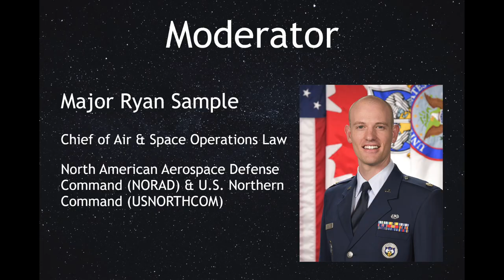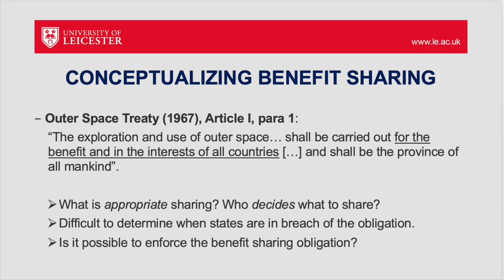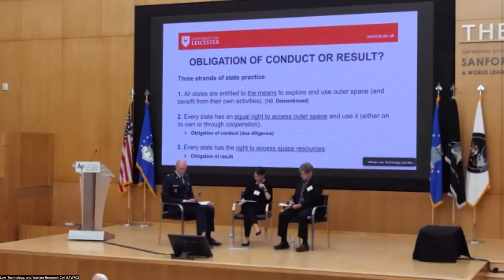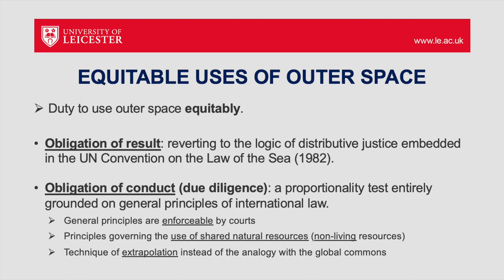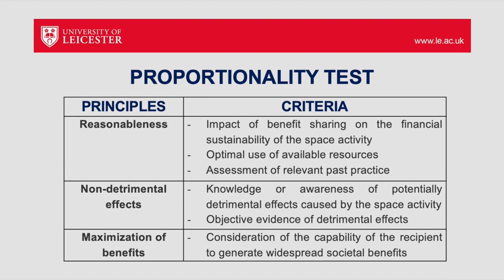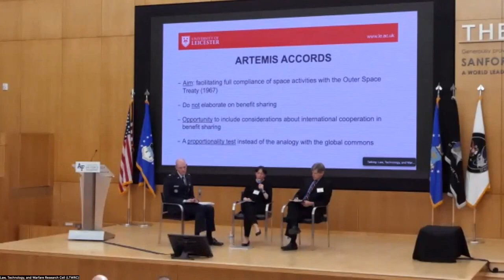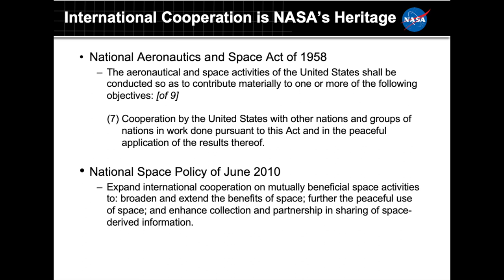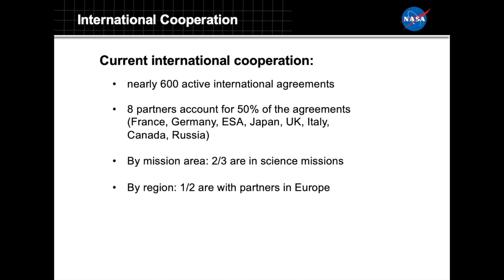USSPACECOM Legal Conference 2023 - International Space Cooperation Panel (Blount, Deplano, Mirmina)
"International Space Cooperation - Artemis, Civil-Space, and State Partnerships" - The first multi-expert panel of the USSPACECOM Legal Conference 2023 addressed the topic of international space cooperation, specifically in the context of civil space activities and broader international law. Moderated by Major Ryan Sample, the Chief of Air & Space Operations Law at North American Aerospace Defense Command (NORAD) and U.S. Northern Command (USNORTHCOM), this panel was comprised of the following experts:

- Dr. PJ Blount, Lecturer, Cardiff University School of Law & Politics
- Dr. Rossana Deplano, Associate Professor of Law, University of Leicester Law School
- Professor Steve Mirmina, Senior Attorney, International Law Division, NASA Office of the General Counsel

The 3rd Annual USSPACECOM Legal Conference, co-hosted by the USSPACECOM Legal Office and the US Air Force Academy's Law, Technology, & Warfare Research Cell, was a 3-day event, which took place at Polaris Hall, United States Air Force Academy, and Schriever Space Force Base between 28 February and 2 March 2023. The theme of the 2023 Conference was "Cooperation in Space," with panels and keynotes on a wide range of issues including international space cooperation and the Artemis Accords, public/private partnering in the defense of Ukraine, collective security, commercial partnerships, and space traffic management / space domain awareness partnering.

The "International Space Cooperation" panel took place in the afternoon of 28 February 2023.